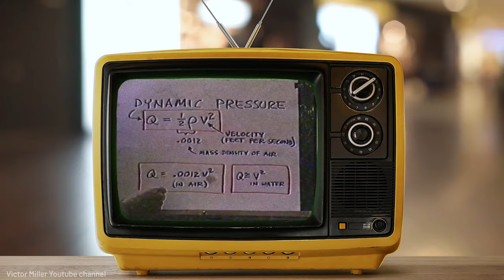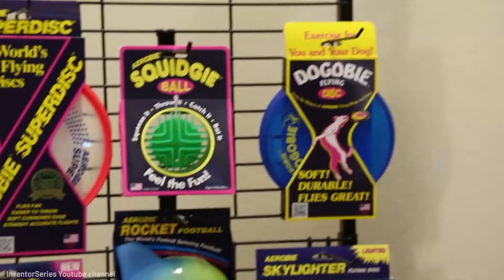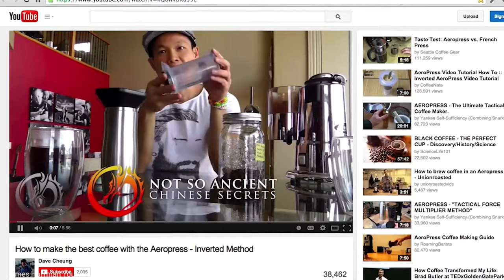How the AeroPress inventor made the best coffee maker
Up until recently, if you wanted to brew the perfect coffee at home, you’d need an expensive coffee machine.

With the invention of the AeroPress, this has all changed. It's now quick and easy to brew a clean and smooth cup of coffee.

But where did this revolutionary coffee maker come from, and why has it taken over the coffee world?

Join us as we break down AeroPress and learn more about who invented it, what inspired its invention, and why it got so popular.

Wishpond gives small businesses the technology and the expertise to sell more online. Learn how we can help your business

Read our blog post on the topic:

Go here:

00:00 Intro

00:30 Who invented the AeroPress?

01:13 What was Alan Adler’s first successful product?

02:30 What inspired the AeroPress?

03:44 How does the AeroPress work?

04:06 When was the AeroPress launched?

04:38 How was the AeroPress promoted?

05:53 When did the World AeroPress Championships start?

06:33 When was AeroPress sold to Tiny Capital?

06:43 What does the future hold for AeroPress?

07:13 Summary